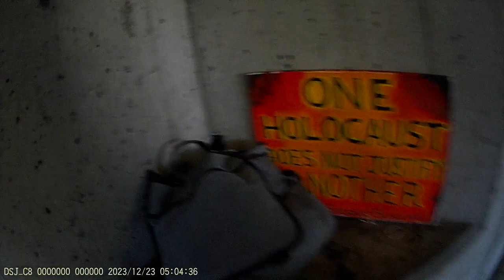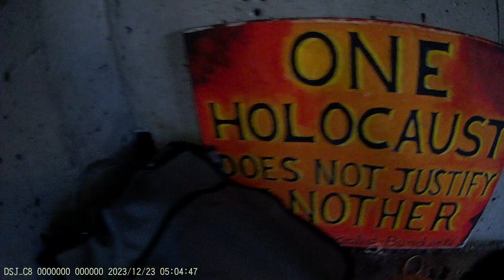Jewish Bundist Vigil at JCC of Montréal 23-12-2023 Part - 9